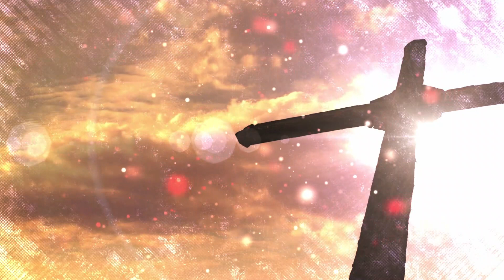BÊNÇÃO DO DIA | ORAÇÃO DA MANHÃ | HOMILIA DO DIA | 06/06/2022 | Evangelho Jo 19,25-34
Naquele tempo, 25perto da cruz de Jesus, estavam de pé a sua mãe, a irmã da sua mãe, Maria de Cléofas, e Maria Madalena.

26Jesus, ao ver sua mãe e, ao lado dela, o discípulo que ele amava, disse à mãe: “Mulher, este é o teu filho”. 27Depois disse ao discípulo: “Esta é a tua mãe”. Daquela hora em diante, o discípulo a acolheu consigo.

28Depois disso, Jesus, sabendo que tudo estava consumado, e para que a Escritura se cumprisse até o fim, disse: “Tenho sede”.

29Havia ali uma jarra cheia de vinagre. Amarraram numa vara uma esponja embebida de vinagre e levaram-na à boca de Jesus. 30Ele tomou o vinagre e disse: “Tudo está consumado”. E, inclinando a cabeça, entregou o espírito.

31Era o dia da preparação para a Páscoa. Os judeus queriam evitar que os corpos ficassem na cruz durante o sábado, porque aquele sábado era dia de festa solene. Então pediram a Pilatos que mandasse quebrar as pernas aos crucificados e os tirasse da cruz.

32Os soldados foram e quebraram as pernas de um e depois do outro que foram crucificados com Jesus.

33Ao se aproximarem de Jesus, e vendo que já estava morto, não lhe quebraram as pernas; 34mas um soldado abriu-lhe o lado com uma lança, e logo saiu sangue e água.